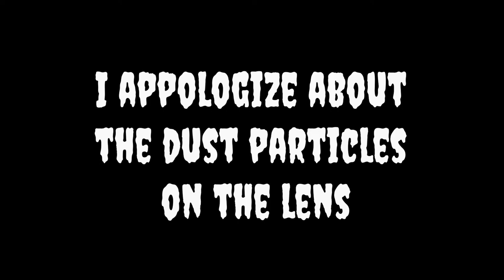My Halloween and Horror Mask Collection Update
This is an updated version of my mask collection as I moved all my masks to one side of the room!